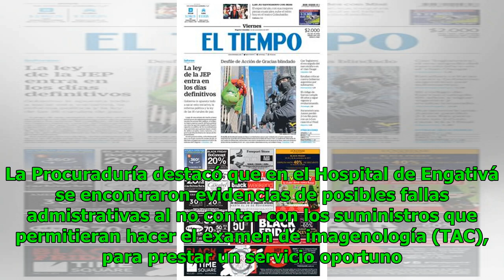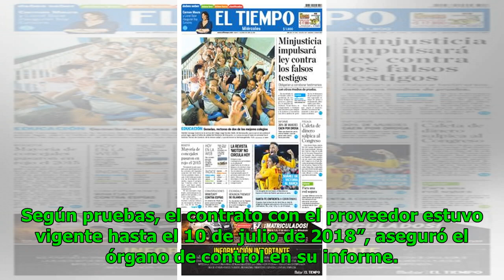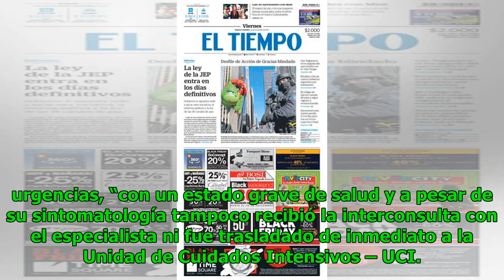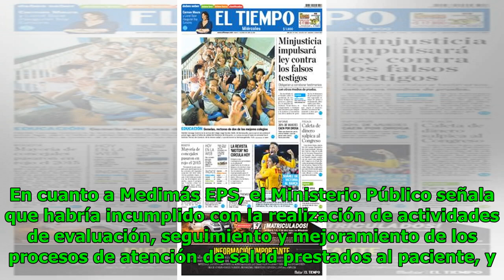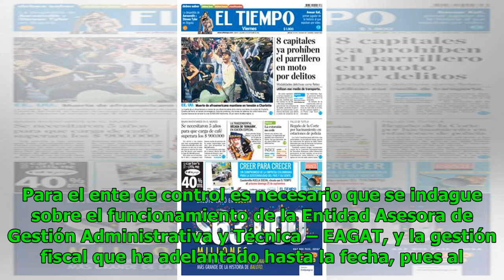Procuraduría encontró fallas en atención médica al periodista Mauricio Orjuela Noticias 24/7